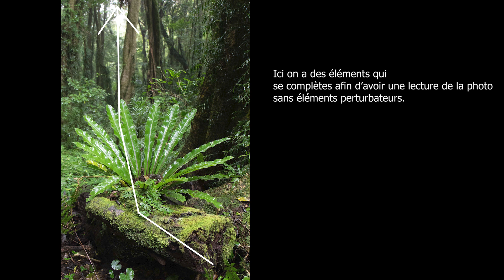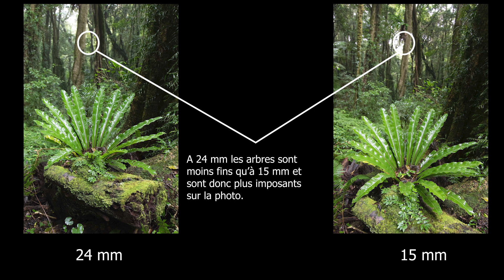Formation Photo : Astuces pour les photos en forêt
Mon matérielle photo :

Camera, Canon 7dmk2
Objectif ultra grand angle, Tokina 11-20 mm
Objectif standard, canon 24-70 mm f4
Téléobjectif léger, canon 70-300 mm
Téléobjectif principal, Tamron 150-600 G1
Nouvelle version du Tamron 150-600mm
Porte filtre, Nisi V5 Pro
LEE Filters Filtre dégradé ND8 3 stops Medium 100x150mm
LEE Filters Filtre dégradé 2 stops Medium 100x150mm
Lee Filters Big Stopper Filtre Verre ND 10 stops
Lee Filters Little Stopper Filtre Verre ND 6 stops
Trépied, Manfrotto MT055CXPRO3 en carbone 3 Sections
Sac photo, Lowepro Whistler 450 AW

Si vous utilisez ces liens pour vos achats, le prix de votre panier reste identique, mais je touche une petite commission, ce qui vous permet de soutenir le développement de la chaîne.